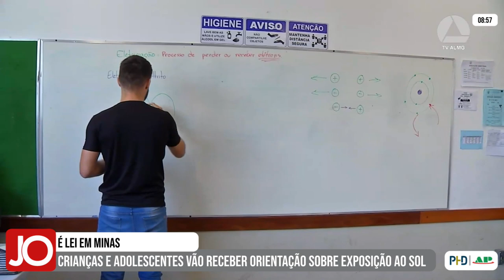ZEMA SANCIONA LEI PARA QUE CRIANÇAS E ADOLESCENTES RECEBAM ORIENTAÇÃO SOBRE EXPOSIÇÃO AO SOL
| MINAS GERAIS |

Crianças e adolescentes das escolas estaduais de Minas vão receber orientação sobre os cuidados da exposição ao sol. O projeto, de autoria da deputada Nayara Rocha (PP), foi aprovado e sancionado pelo governador Romeu Zema. Saiba mais informações na matéria: